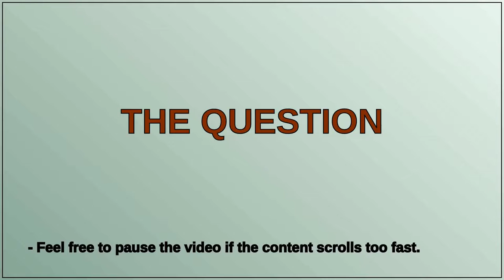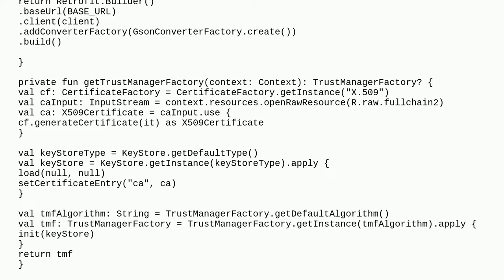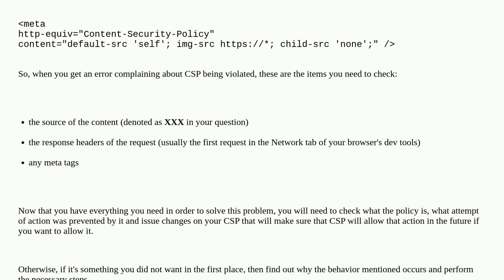Android error for CLEARTEXT communication to xxxxx not permitted by network security policy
A special thanks goes out to the community

  android retrofit2